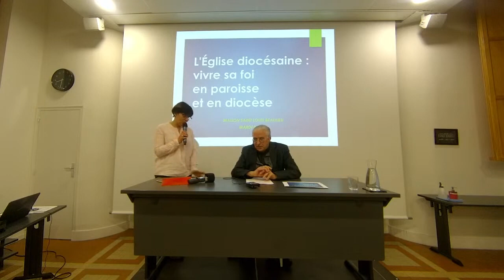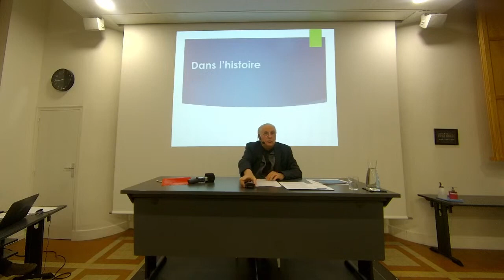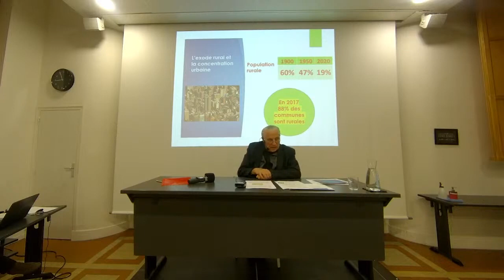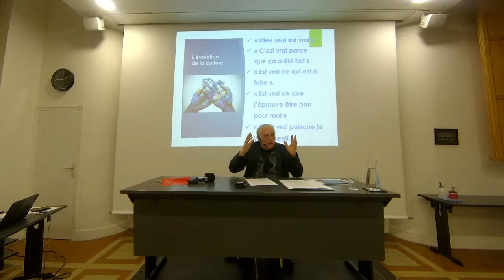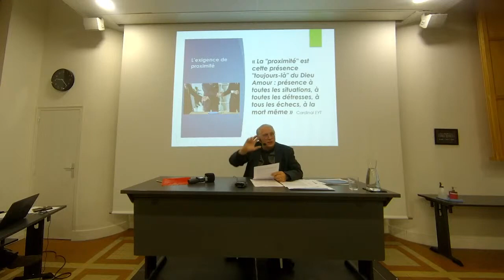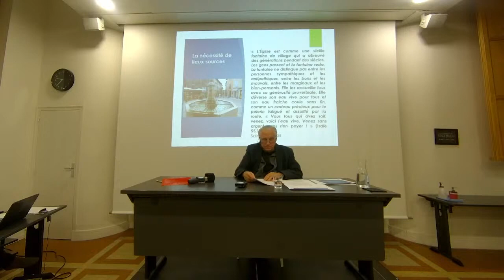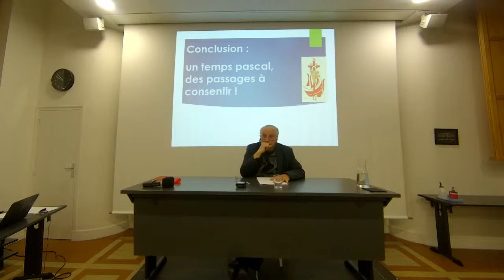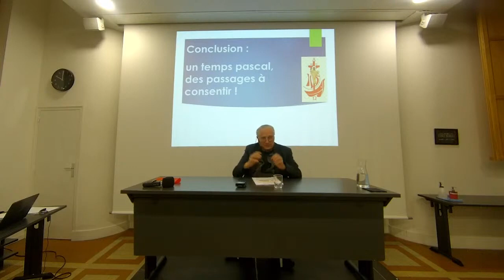Conférence de Carême 2/4 : L’ Église diocésaine, vivre sa foi en paroisse et en diocèse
En cette période de Carême, découvrons mieux, ce qu’est l’Église, son
fondement, sa structure, les ministères et les différents ordres qui la
composent, la coresponsabilité dans la mission et la gouvernance, le
rapport entre la foi et la pratique en Église, le dialogue avec le
monde... Aidés par quatre intervenants, nous approfondirons ainsi le
rôle de l’ Église dans l’histoire du Salut, et ce avant que signifie
pour nous « Faire Église ».

Mardi 8 mars : Conférence du père Jean Rouet, Vicaire général émérite du diocèse de Bordeaux.